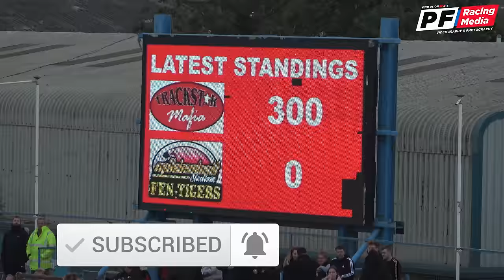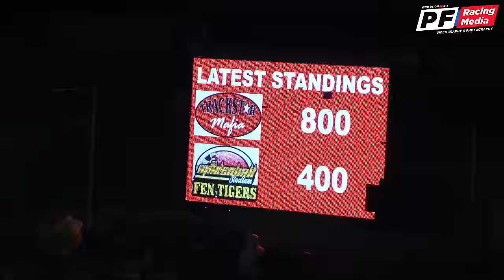BANGER RACING 2022 SEASON Full Highlights *Part 4*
Part 4 of the full 2022 banger racing season highlights! Enjoy some the biggest crashes and hardest hits in this feature length video

Meetings featured:

0:01 - King's Lynn Crash for Cancer
11:53 - King's Lynn Trackstar vs Mildenhall
18:39 - King's Lynn Halloween Carnival Night
28:31 - Mildenhall 2L Teams
35:28 - Ipswich 1600cc World Final
41:32 - King's Lynn Nutcracker

PF Racing Media proudly provides coverage of banger racing events across the UK and occasional general motorsport videos. As well as our video coverage we upload photos to our Facebook and Instagram pages:

Banger racing is a form of full contact motorsport where there is often awards for both the race winner and best crasher, as well as sometimes other awards including the best wrecked (driver with the most destroyed car) and special awards for unique or well presented cars. While similar in concept to demolition derby's in the USA, banger racing takes place on an oval course where the speeds are typically much higher and therefore the hits are much harder. While there are awards and sometimes small cash prizes on offer, most drivers choose to race for the thrill or to entertain the crowd rather than to make money financially. It is common to see a variety of cars on show and you'll often see manufacturers such as Ford, Mercedes, Toyota, Jaguar, Rolls Royce, Bentley, Nissan, Chevrolet, Volvo and many more - even some Limousines, Hearses, Vans & Caravans! Banger Racing is popular in England, Scotland, Wales, Northern Ireland, Ireland, Holland and Belgium.